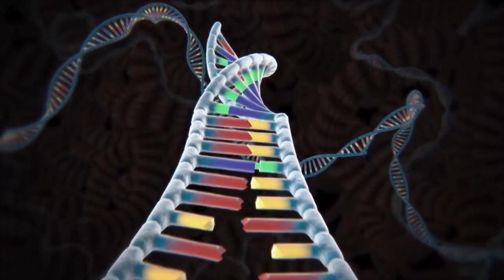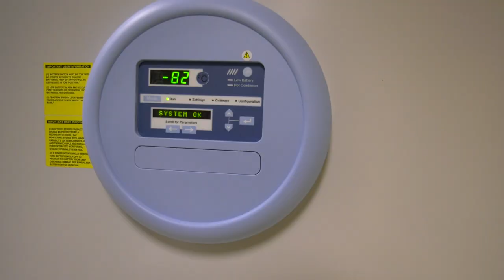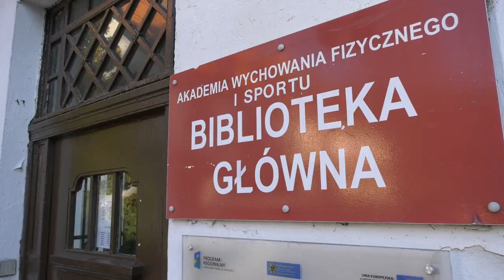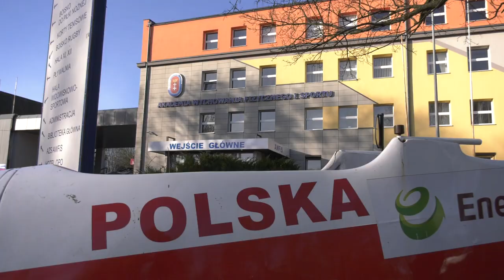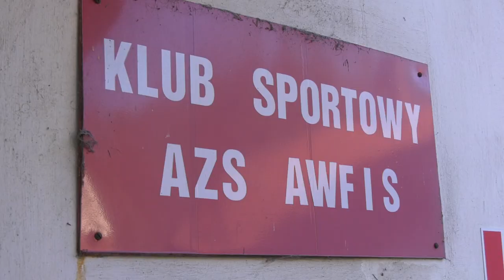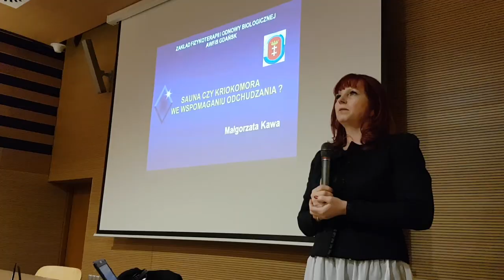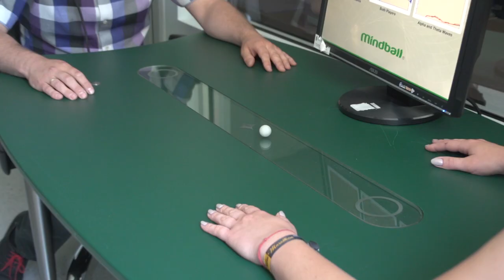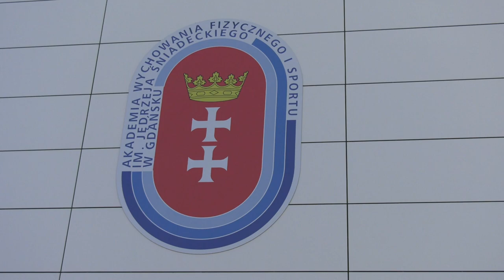Wizja rozwoju AWFiS w kadencji 2020-2024. Prof. dr hab. Paweł Cięszczyk.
Pierwszy wywiad z prof. dr hab. Pawłem Cięszczykiem, rektorem-elektem. Wizja rozwoju Uczelni w kadencji 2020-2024, rozpoczynającej się od 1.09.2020 r.